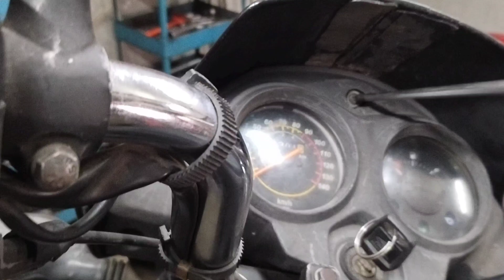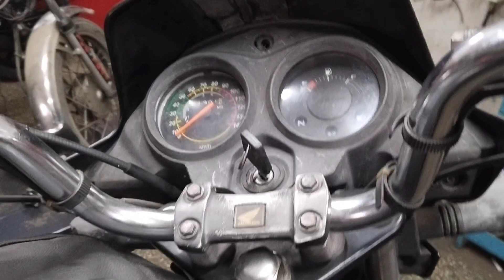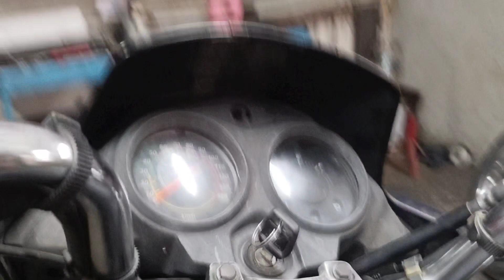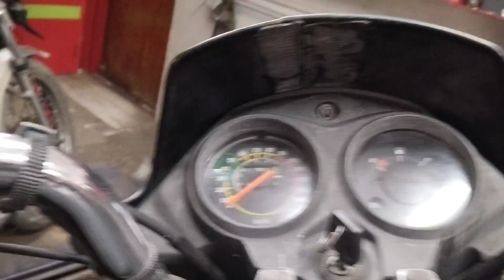ஹோண்டா பைக் ஹெட் லைட் பல்ப் எப்படி மாற்றுவது